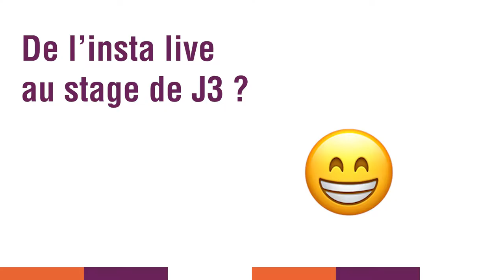ISCPA TOULOUSE | MONSTAGEISCPA 3 choses à savoir sur le stage de Mathis à Nordic Magazine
3 choses à savoir sur Mathis - étudiant en Bachelor Journalisme à l'ISCPA Toulouse - lors de son stage à Nordic Magazine !